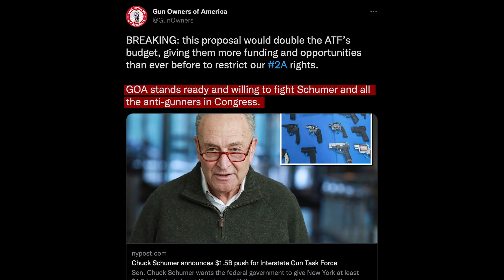Your Tax Dollars Could Double The ATF's Confiscation Efforts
Recently, the top gun-grabber in the Senate, Majority Leader Chuck Schumer, announced he wants to increase ATF’s funding.
Right now, the total ATF budget is 1.4 billion, but Schumer wants to direct 1.5 billion JUST to “focus on gun violence.”

That’s more than DOUBLE ATF’s current budget!

Please give our 2A warriors on Capitol Hill help. It will take less than a minute to contact your Senators and representative and tell them to demand not a dime of taxpayer dollars goes to ATF.